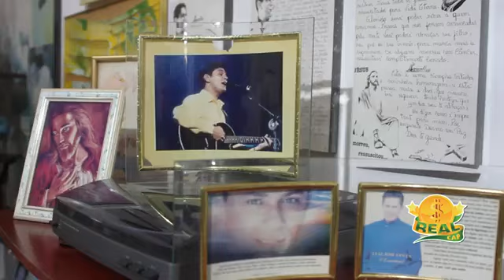A Casa de Apoio São Luiz (fundada pela Dona Carmen Costa mãe de Leandro e Leonardo)